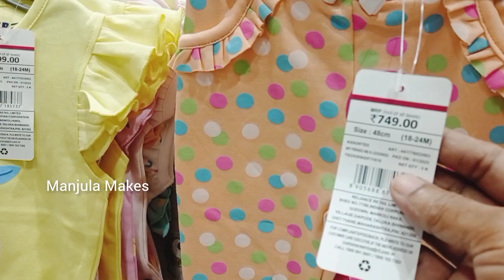Trends Latest Collection | Summer Cotton Kurtis & Cotton Shirts | Reliance Trends | Shopping Vlog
Trends | Trends Latest Collection | Trends Latest Cotton Collection | Summer Cotton Kurtis & Cotton Shirts | Reliance Trends | Shopping Vlog | Reliance Trends Shop | Shopping Vlog | Manjula Makes

Reliance Trends Shop open 10am to 9 pm

Chennai shopping places
top shopping place in Chennai
Trends cotton collection
Wholesale market
Chennai Shopping places
Shopping places in Chennai
Aadi sale
cotton Kurtis
cotton shirts
cotton dresses
Trends offer today
Reliance Trends offer today,
Reliance Trends offer 2023,
Reliance Trends latest collections 2023,
Reliance Trends Shopping Festival offer,
Shopping Tricks
Trends Shop
Reliance Trends latest offer 2023,
New collections at Trends,
Reliance
Trends, Trends Kurtis collection, Reliance Trends shopping,
reliance summer shopping,
 Trends offer Today, avasaa Kurtis,
reliance Trends Kurtis
Trends offer today tamil,
Trends shopping mall, trends shopping vlog,
reliance Trends new collections,
Trends festival Kurtis collection,
 trend online shopping,
50%discount sale in trends,
reliance Trends discount sale, offer in Kurtis & leggings, trends new arrivals, reliance, vlog, fashion, women's fashion, ethnic wear, suit, suits, daily cotton dresses, cotton dress for kids, reliance Trends fashion, trending wear, summer wear, summer collections, summer special cotton Kurtis, cotton Kurtis, cotton shirts for mens

flat50%off

 This video is created only for providing information for people.  This video is non-promotional. You need to get proper training and knowledge about business.  Buy products on your own risk. This video is not promoting any products. This video is created only to get information and for education purpose.